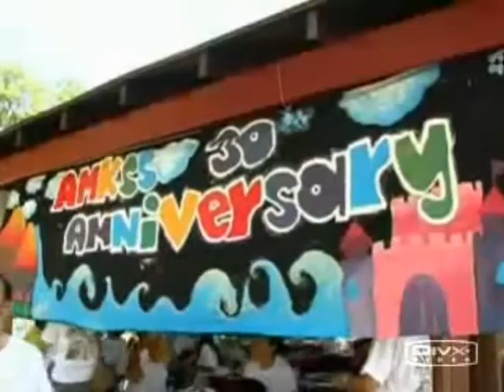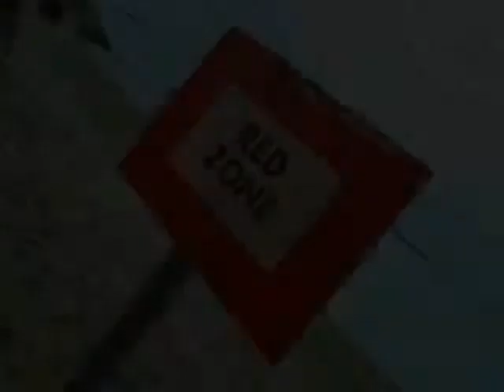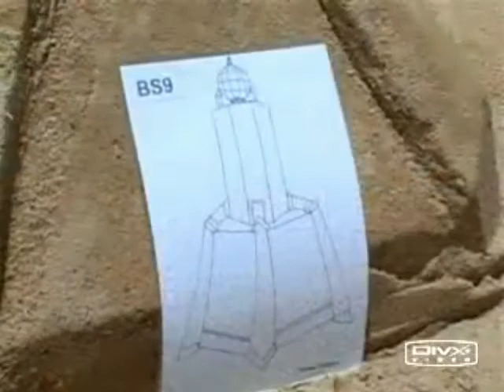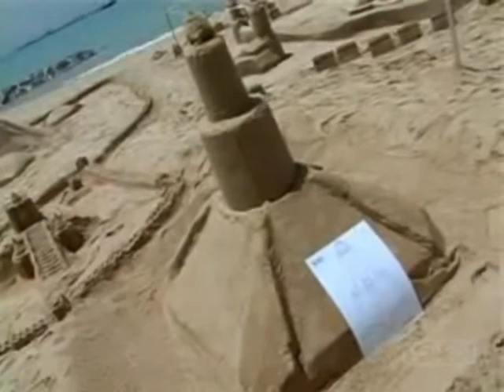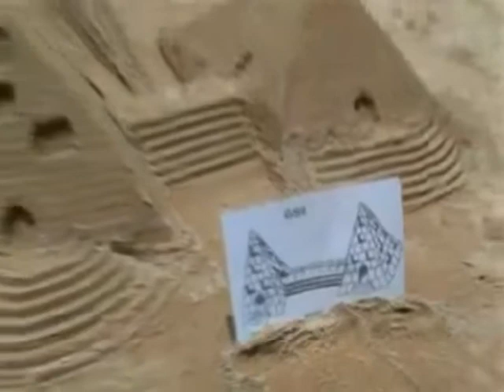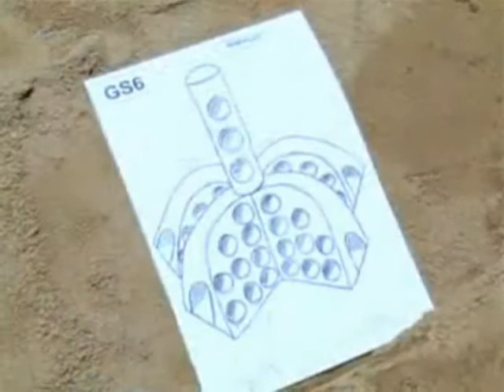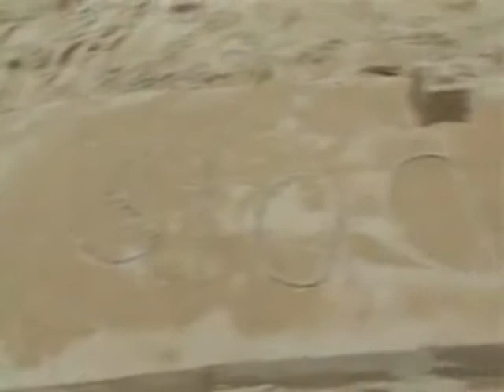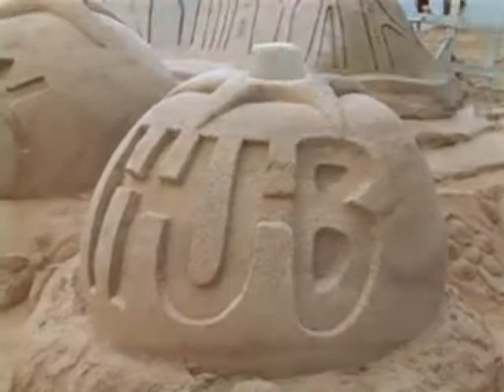Ang Mo Kio Sec 30th Anniversary Family Day